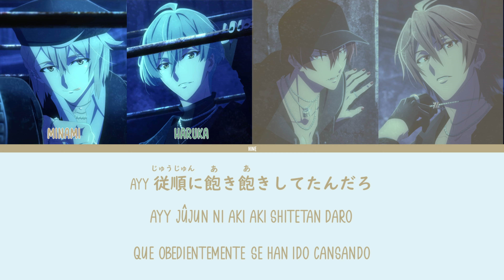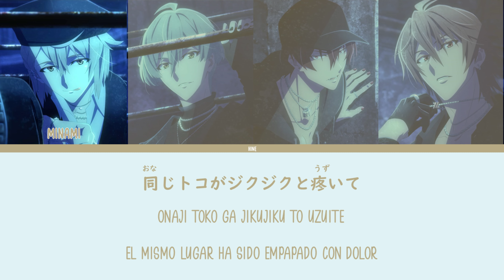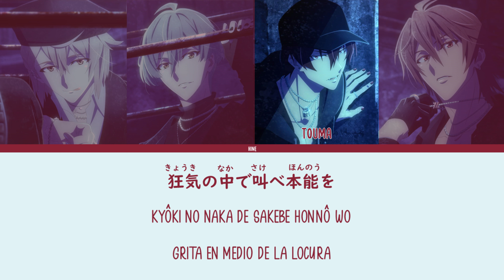IMPERIAL CHAIN (Album Edition) / ŹOOĻ (sub. esp)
¡¡Por fin tenemos álbum nuevo de ŹOOĻ!! Me alegra mucho que hayan hecho una versión de los cuatro para el álbum nuevo 😭

En realidad, ya había hecho una traducción de esta canción en su momento, pero ahora la mejoré un poco 🙈 (el video original está oculto jsjs)

Cuando tenga un tiempo y salga la letra oficial, intentaré subtitular las canciones nuevas 👀

┊ ゜ﾟ*☆*ﾟ゜ﾟ*☆*ﾟ ゜ﾟ*☆*ﾟ ゜ﾟ*☆*ﾟ ┊

Composición: Honda Kōshiro
Letra: Yūki Aira
Vocales:
Isumi Haruka (CV. Hirose Yūya)
Inumaru Tōma (CV. Kimura Subaru)
Natsume Minami (CV. Nishiyama Kōtarō)
Midō Torao (CV. Kondō Takashi)